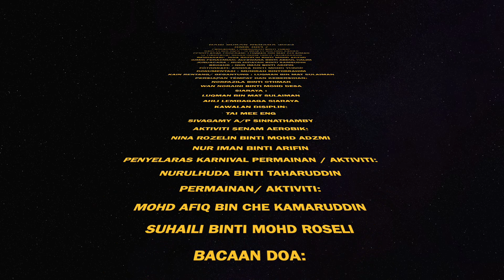SAMBUTAN HARI SUKAN NEGARA 2022 SMK SS17